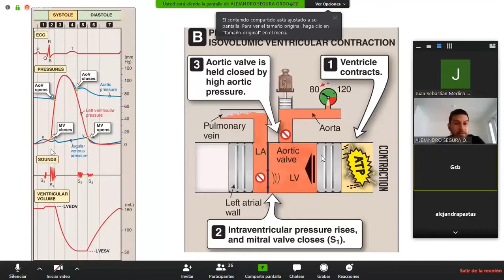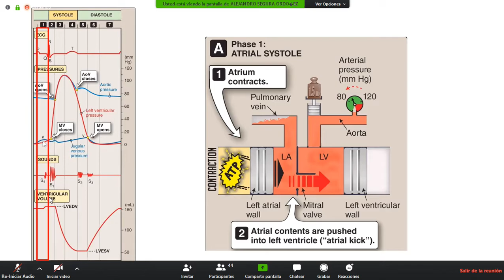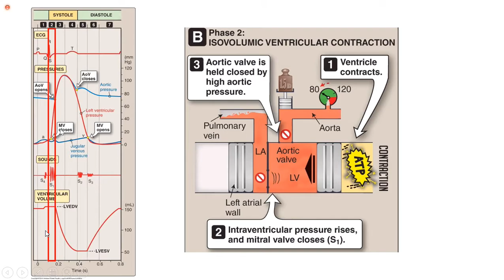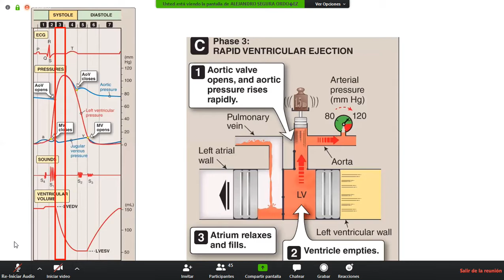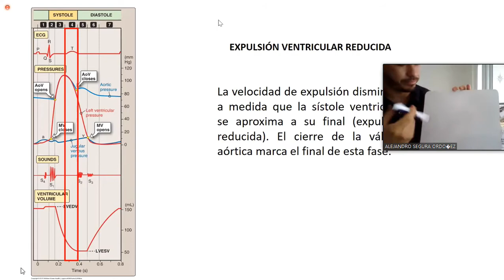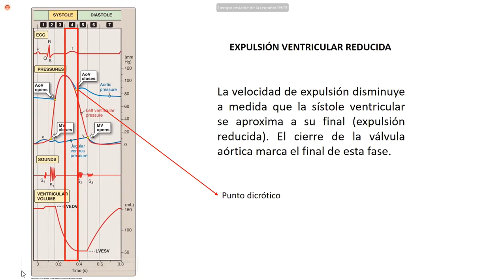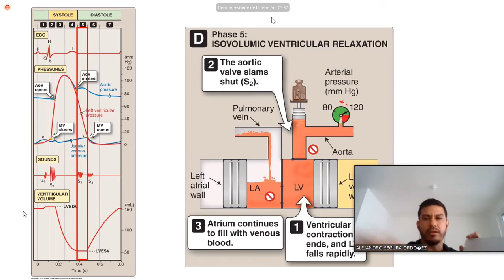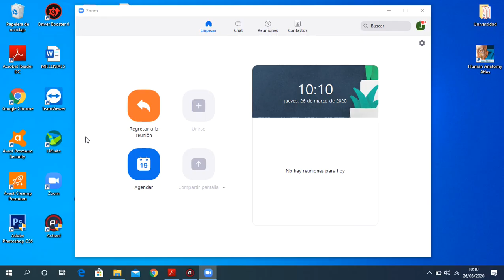Fisiología de Sistemas - Sistema CardioVascular - Ciclo Cardiaco 3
By Profesor Alejandro Segura USC.